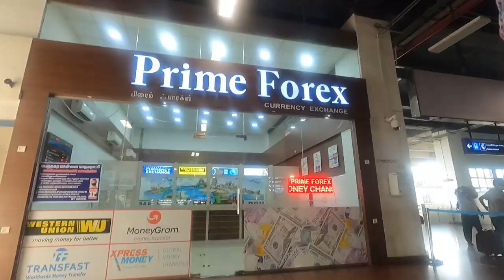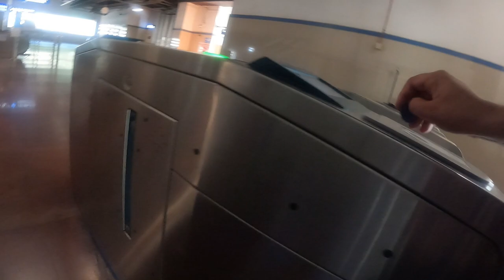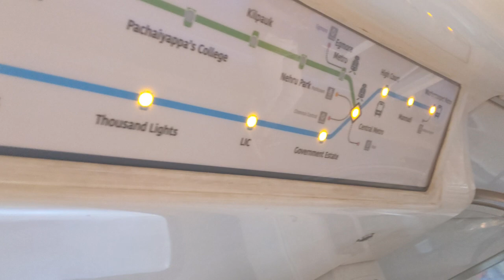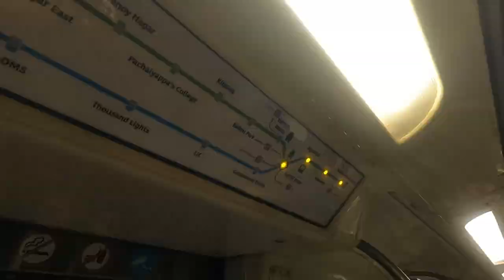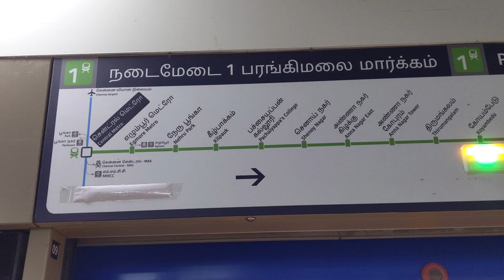Chennai Metro Train Tour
Small Lapcare external Keyboard:

LED Night background Lantern:

Hey Guys!

In this video I have shown how is Chennai Metro Train from Chennai Airport to Chennai Central Railway Station. People who are arriving in the chennai airport can take this train and go to Central railway station or egmore railway station or even to Coimbedu CMBT. It is so classy and posh metro train service. I really loved it. Hope you like the Chennai Metro too. Cheers !

Comment on what you think about this video !

chennai metro train
chennai metro train timings
chennai metro train jobs
jobs at chennai metro rail
chennai metro rail driver jobs